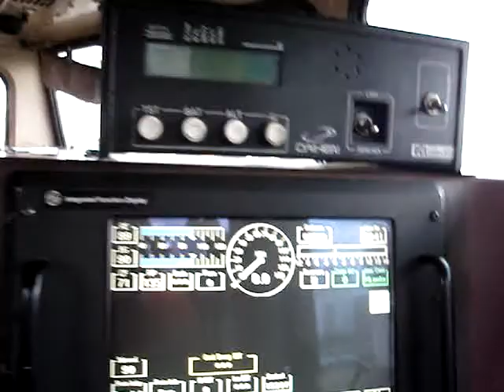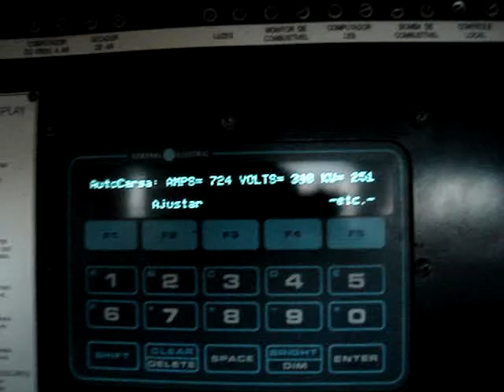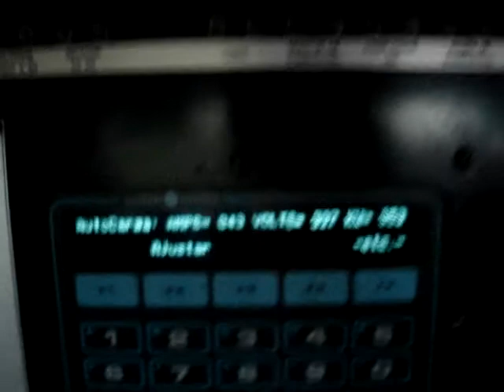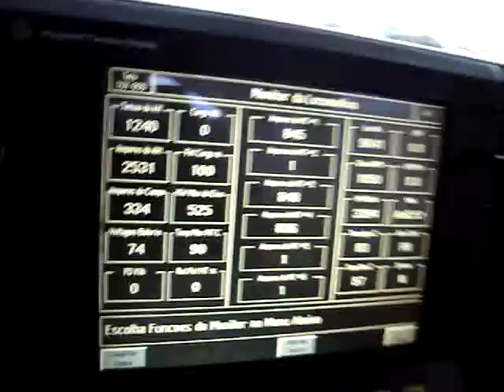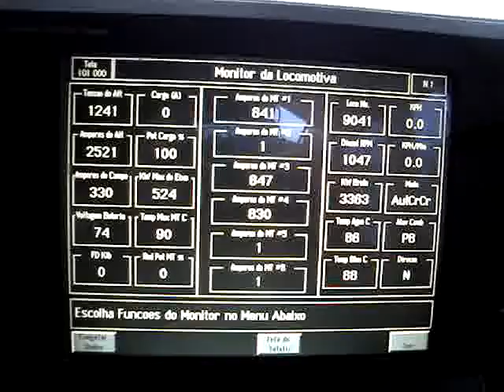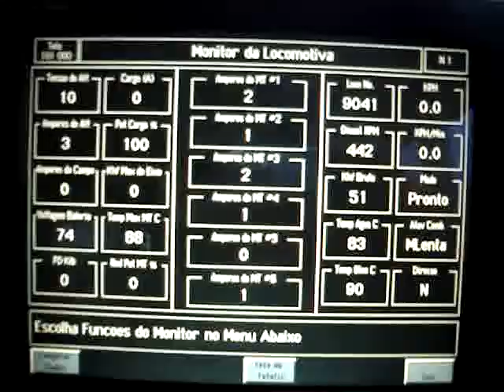AUTO CARGA 9041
Teste rápido de Auto-carga na C44-9WM 9041 na Oficina de Araraquara, dia 03/02/09. Fui levemente interrompido pelo supervisor, mas vale o registro. Foi logo após ela ser liberada de manutenção onde recebeu motor diesel novo.